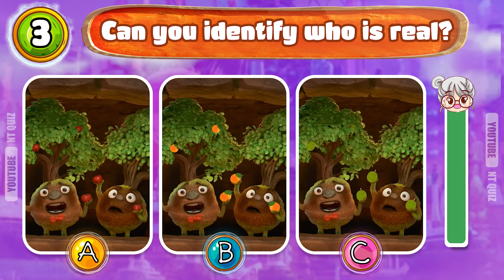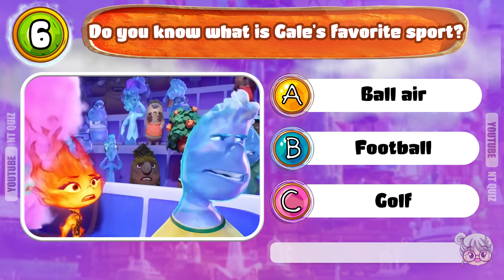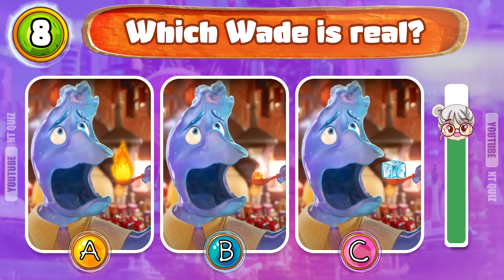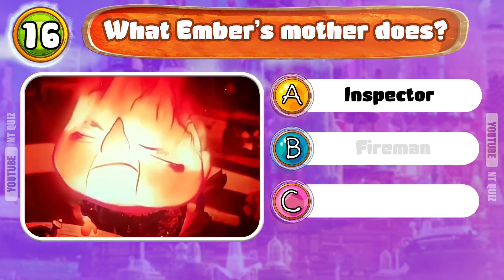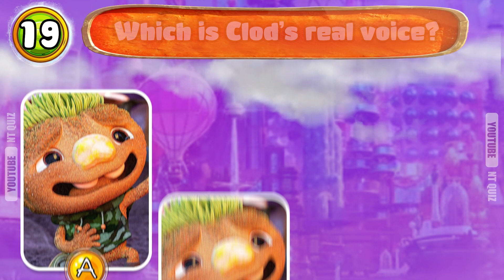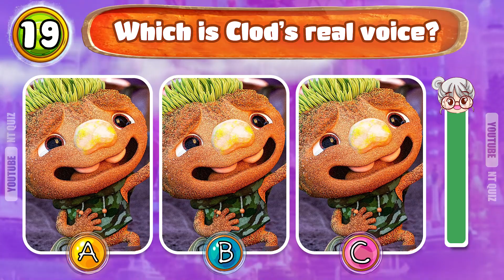Guess The Real Elemental (2023) Character | Elemental Pixar Movie Quiz | Ember & Wade | NT Quiz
This is how it works😎😎 :
Welcome to the MMQUIZ! Join us for a thrilling and interactive journey through the elemental world as we test your knowledge of the beloved characters from the movie. In each level, you'll be presented with three images of a character, but only one of them is the real deal. Can you spot the genuine Ember, Wade, or one of the many fascinating personalities from the Elemental?